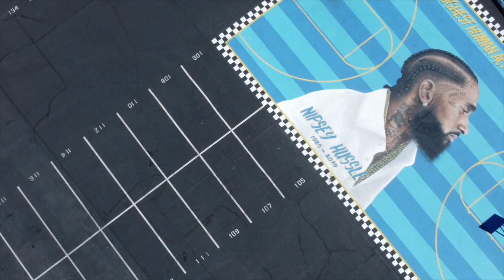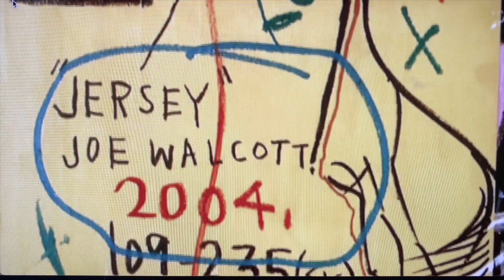Being Jewish Helps to Understand The Final Frame of The Squabble Up Video